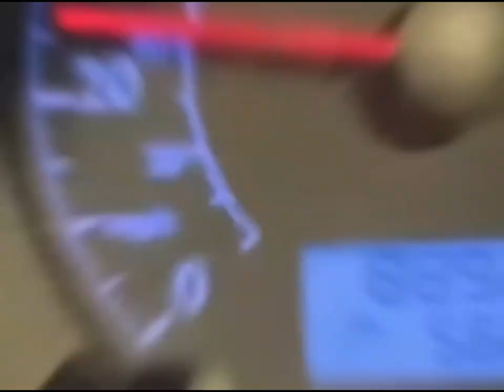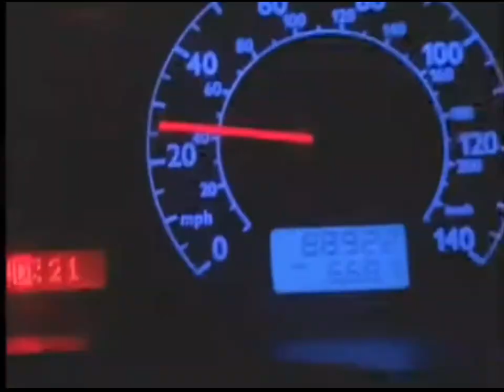AshZone - If u know